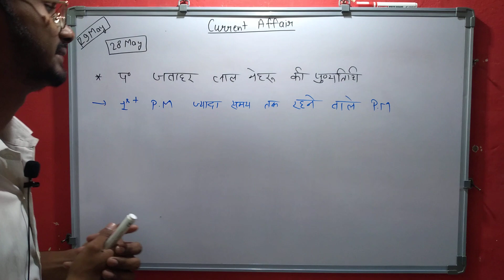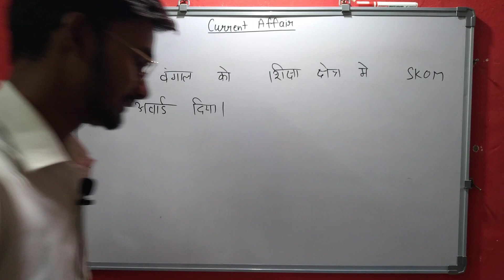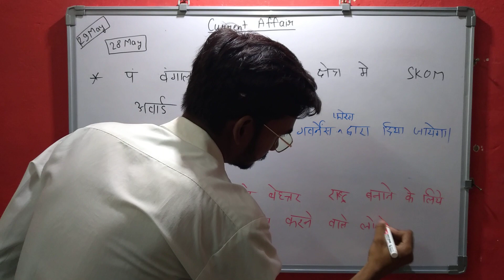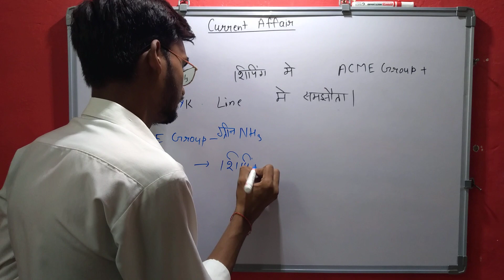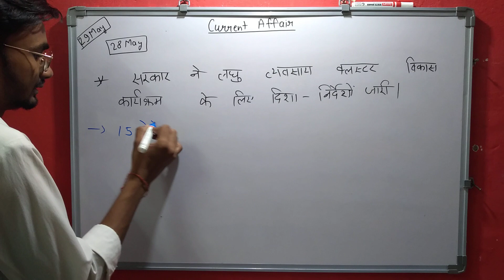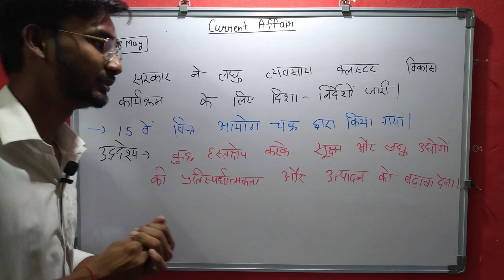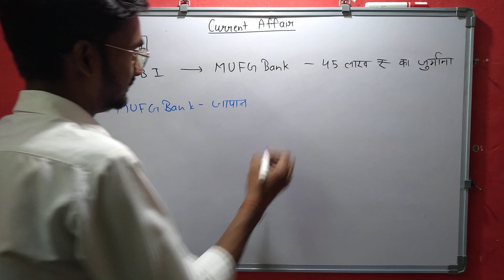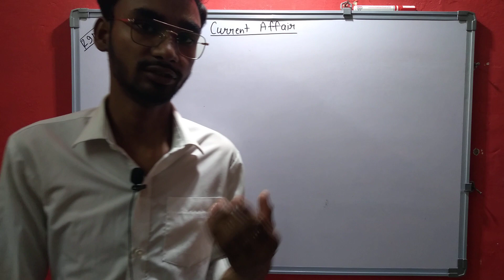Current Affair In Hindi | 29th May Current Affair | Daily Current Affairs | 9:00 am current affair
current affairs
upsc
may current affairs
current gk
cgl
chsl
bank exam
current issues
latest news
sports tak
current
ibps
state psc
rbi assistant
ntpc
railway
mts
sbi
ssc
daily news
online class
government exams
ugc net
study material
daily ca may'22
wbcs
mpsc
adda247
po
adda
may
clerk
studyiq
tnpsc
esic
ias
indresh rc
sarkari
railways
uppcs
pdf
cds
parcham
court
lic
ras
bank
ips
competitive
ifs
steno
coaching
april'22
nda
b.ed
gk
important questions
current affairs2022
may'22
daily current affairs booster 23rd may
23 may 2022 current affairs
23 may current affairs
constable paper solution
ssc mts
ssc cgl
rrb ntpc
general awareness
the hindu analysis
ssc chsl
pet
upsi
bhunesh sharma current affairs
rrb group d current affairs
2022 current affairs
current affairs bhunesh sir
23 may crazygk trick
next dose current affairs
23 may online study point
next exam daily current
mishra ji
current affairs 21 may 2022
madam tusan wax museum
kapil kathpal general awareness
kapil kathpal current affairs
banking exams banking awareness
ibps rrb clerk banking awareness
sbi po banking awareness
ibps rrb po banking awareness
sbi clerk banking awareness
ibps clerk banking awareness
economic awareness by kapil kathpal
banking awareness kapil kathpal
current affairs the hindu
financial awareness by kapil kathpal
current affairs sbi po
constable paper leak
current affairs by krati singh
daily news analysis krati singh
current affairs based static gk
current affairs
current affairs in english
may current affair
26 may 2022 current affairs
26 may 2022 current affairs
daily ca apr'22
anthony albanese
hindu currentaffairs
currentaffirs quiz
करंट अफेयर्स
current news
next dose
mjt education
crazygk trick
next exam
crack exam
ghayanvapi shivling
gyanesh bharati
agri tourism
news analysis
ssc gd
ntpc cbt2
group d
ssc exams
general knowledge
sunday revision
current gk2022
static gk
daily dose
gram unnati
navdoot locomotive
andrew symonds
thomus cup
cbse head
sbi po
bank exams
sbi clerk
ibps clerk
ibps po
गायत्री मंत्र
buldozer questions
raj. si
news today
raj. constabledaily current affairs
current affairs